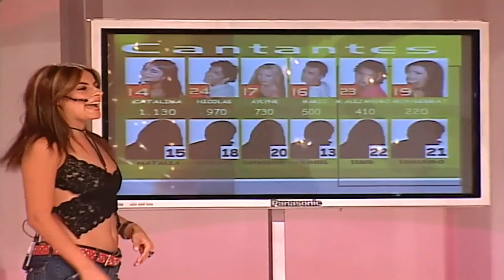Rojo 2da Generacion Computos de Bailarines y Cantantes (Rojo 2003)